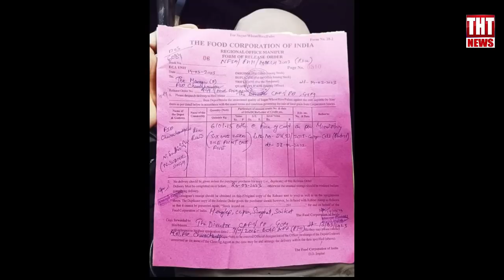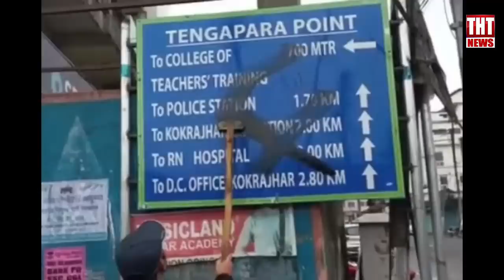22 March 2023 The Hmar Times Chanchin Thar